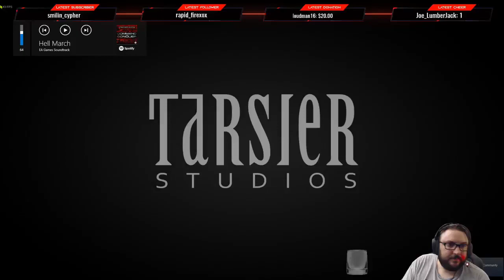Little nightmares 2: The Hunter